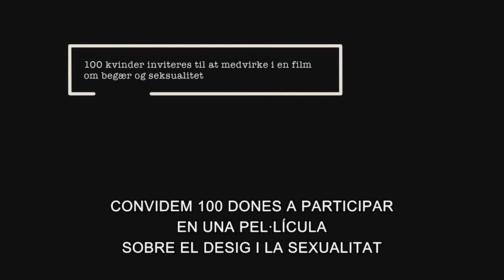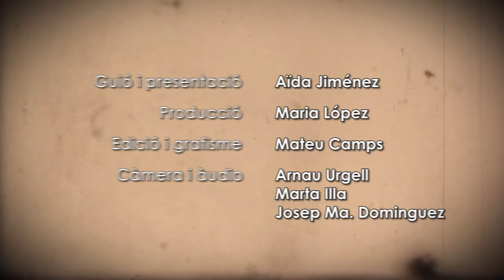VA DE CINE 33: "Venus"